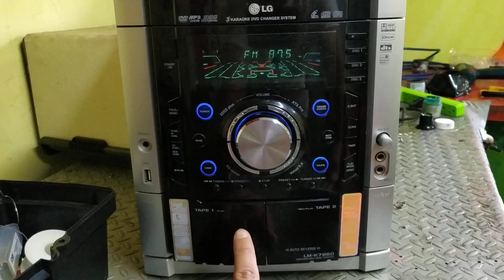reset de estero lg con falla de audio